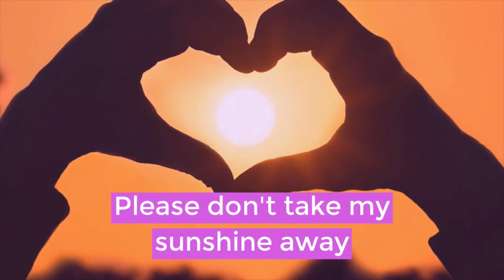You are my sunshine.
Now we have a song that is all about love and is often sung as a lullaby when we are babies.
We have lots of other songs on our website to watch with your children.